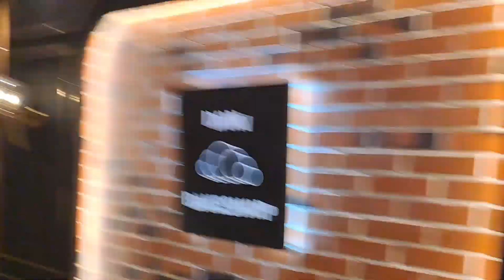Sidang Mediasi Ricis Dan Ryan Gagal, Ini Tanggapan Dr Sindy